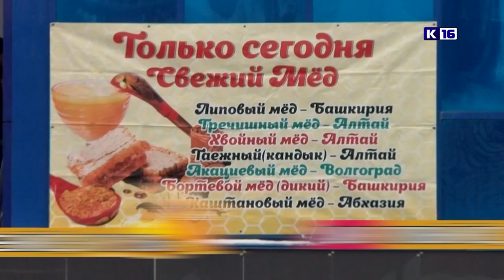Новости Сарова 11.08.2023